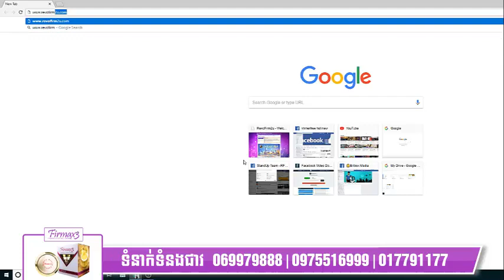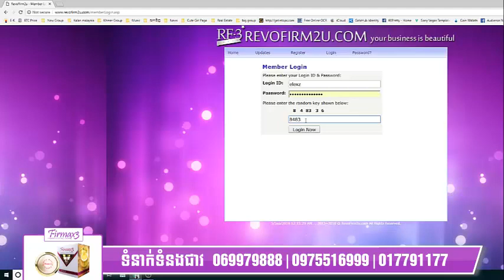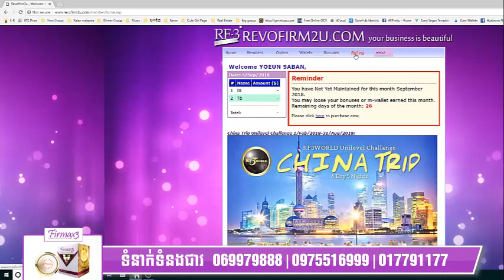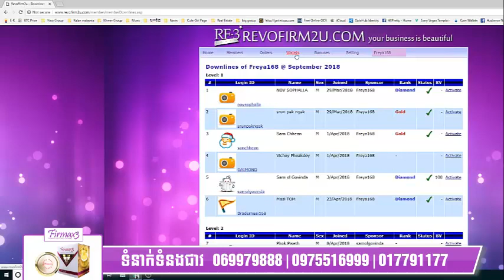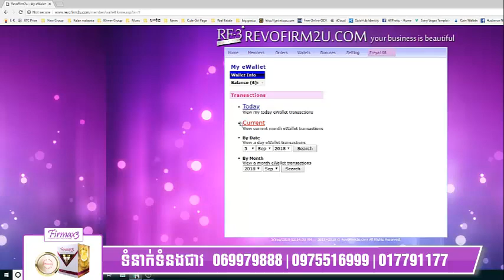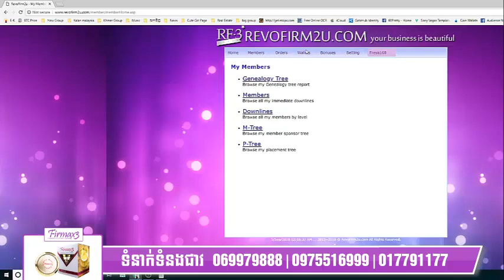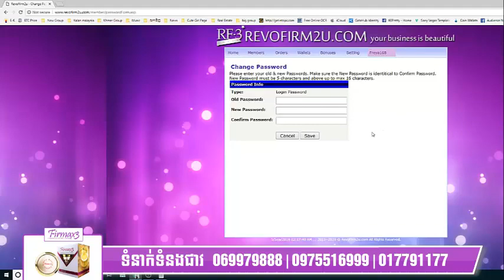How to Check System RF3world (Elex Z. Revofirm)